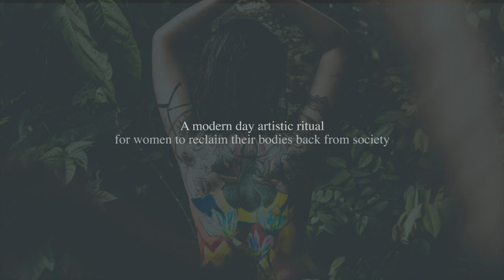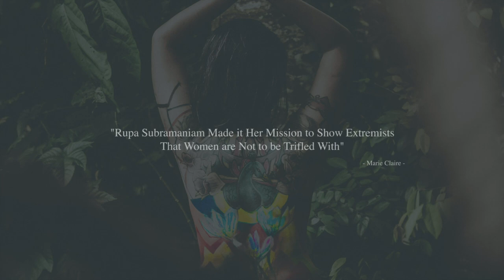30 Days Body Painting: A Feminist Art Project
Bodily autonomy means my body is for me; my body is my own. It's about power, and it's about agency. It's about choice, and it's about dignity.

If a woman is not allowed to take such basic decisions for herself, on what to wear, how would she be empowered to take any other decision for herself?